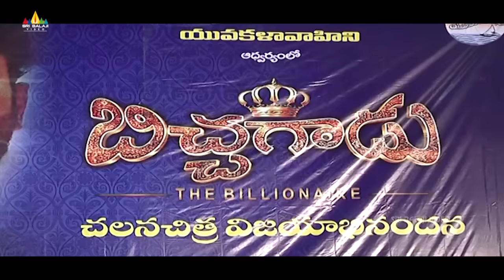Bichagadu Movie Vijayabhinandana Sabha | Vijay Anthony, Satna Titus | Sri Balaji Video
Watch Bichagadu Movie Vijayabhinandana Sabha.